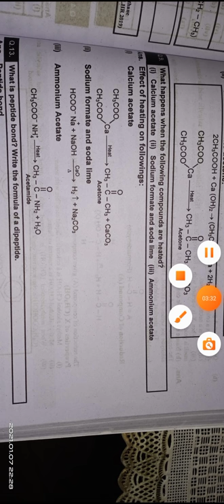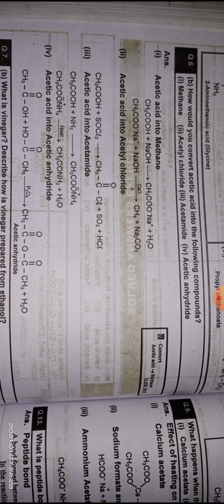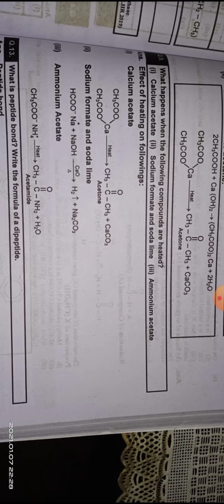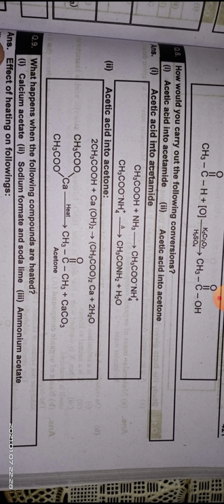2nd Year Chemistry Lecture No 24 Sir Haseeb